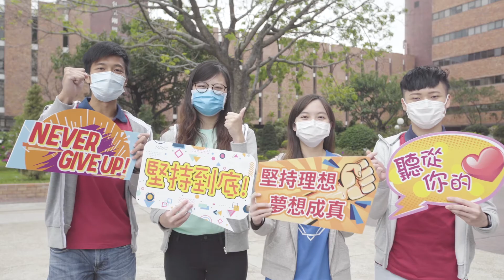2020 DSE Candidates - We Are With You!